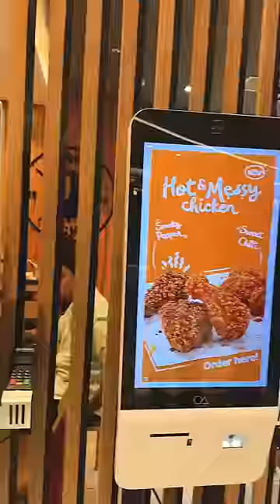KFC se better Fried Chicken 😍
BEST Fried Chicken Ever 😍